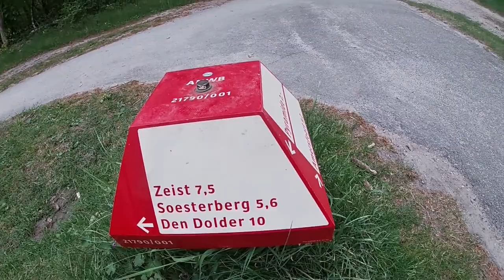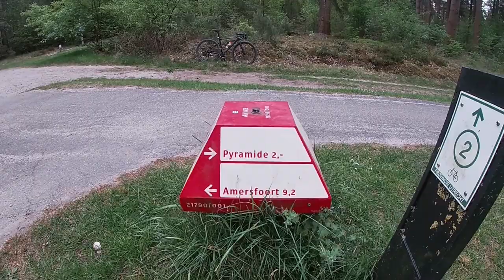The Dutch Mushroom and cycling | Do they go together?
The dutch mushroom or "Paddenstoel"  is 123 years old. I speak about before my time but in 2019 it was 100 years old. Wow
A mushroom is a low signpost that is used in the Netherlands  along  bicycle paths, especially in nature reserves. The great advantage of this type of signpost is that it does not interfere much with the landscape. The name refers to the shape of the natural mushroom.

F I N D M E ON:
Strava: Barry van Jaarsveld
Komoot: Barry VJ

Who the heck is Barry? I am a ex- elite triathlete and started riding in 1984. In real life I am a chiropractor.
This channel is about cycling and health. I also build my own bikes which can be a risky business as actually i am a chiropractor.
Born and bread in South Africa, riding my bike in The Netherlands is one journey of discovery as it's so beautiful. I race mountain bike marathons and will soon be doing my first gravel race.
I raced as a triathlete in South Africa and the United States of America and was on the South African Triathlon Invitation Team 1989.
Currently i am racing the Sforz MTB Cup in the Netherlands and Germany. I finished in 4th place in my age-group in 2017 and 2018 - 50+